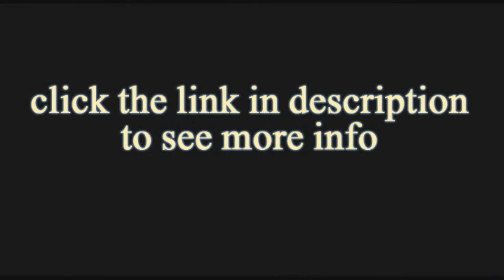Secrets Akumal Riviera Maya, Mexico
Featuring an outdoor pool, restaurant and spa, Secrets Akumal Riviera Maya is located in Riviera Maya. This adult-only hotel offers a fitness centre, beauty shop, nightclub and evening entertainment. Free Wi-Fi access is available.
Each room at the hotel provides a hot tub, a flat-screen cable TV and a minibar. Featuring a spa bath and shower, private bathrooms come complete with a hairdryer and free toiletries. A sofa, a desk and an outdoor seating area are also featured in every room.
A 24-hour front desk welcomes guests to Secrets Akumal Riviera Maya, and it offers a private beach area, a sauna and a terrace. Guests will also e able to enjoy of the tennis court and the bicycles on loan. Other facilities offered at the property include a games room. An array of activities can be enjoyed on site or in the surroundings, including snorkelling. The property offers free parking.